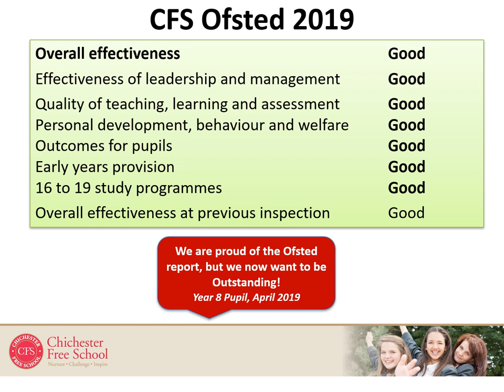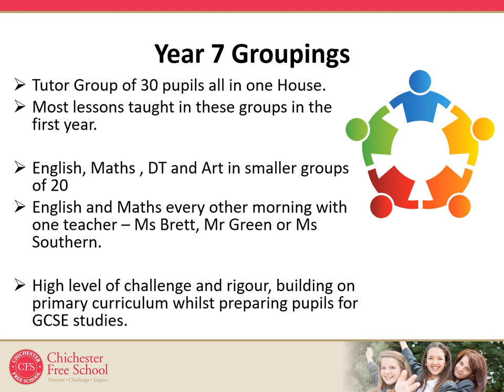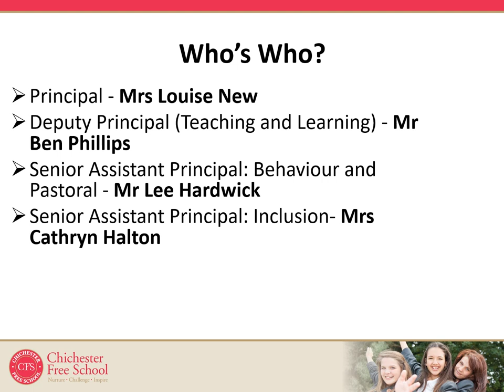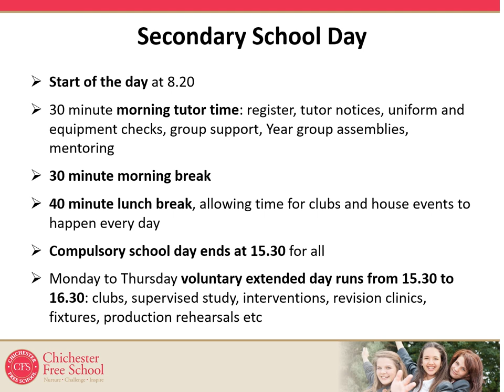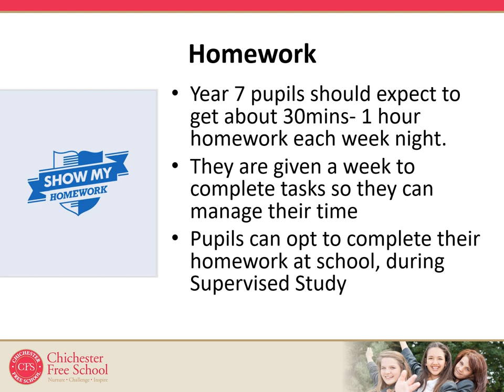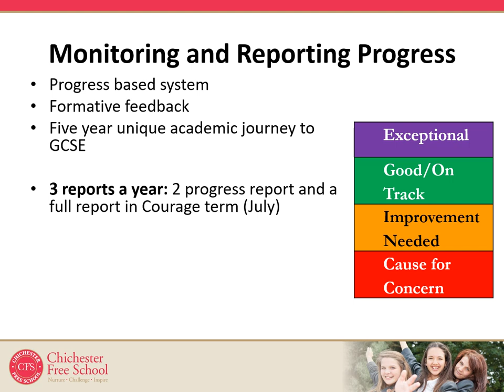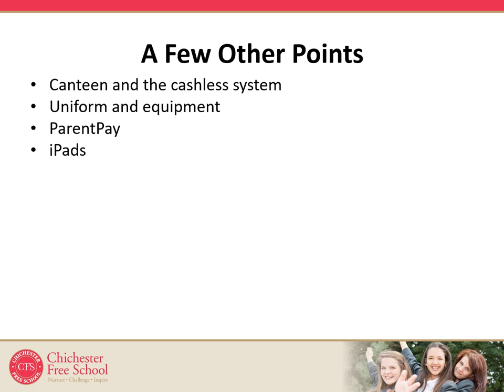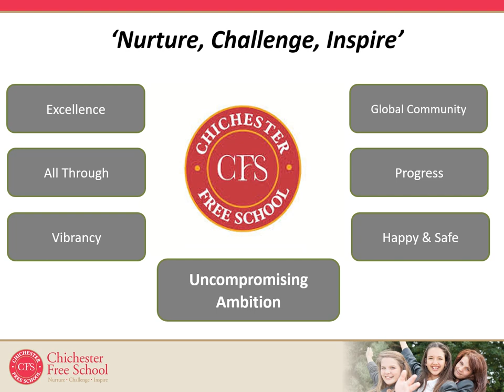Year 6-7 Transition Day: Parent Presentation